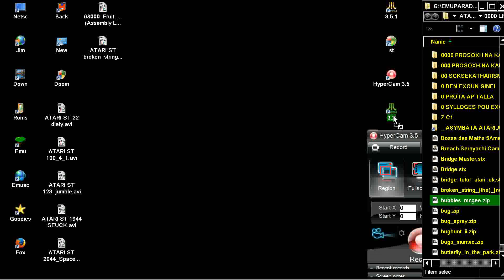ATARI ST bubbles mcgee By David Tassone In 1989